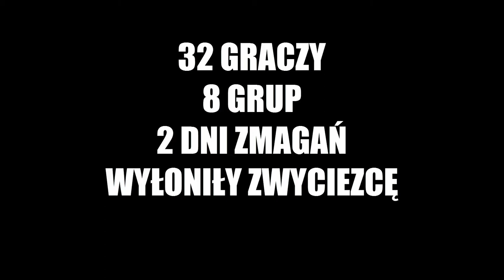Let's Play Częstochowa 2017 z ITHardware.pl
Zapraszamy na krótką relację z kwietniowego weekendu Let's Play Częstochowa. Zobaczycie co działo sie na naszym stoisku i jak razem z partnerami MSI Polska iiYama LC-POWER Trust Gaming oraz Bitfefender zapewniliśmy wam rozrywkę...